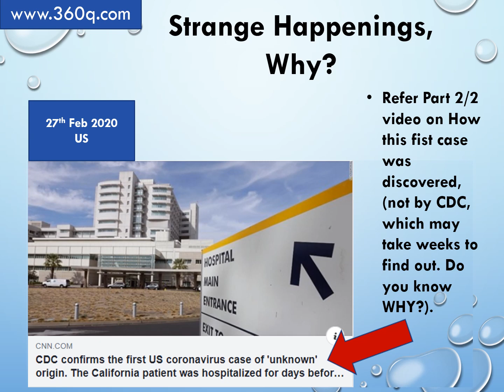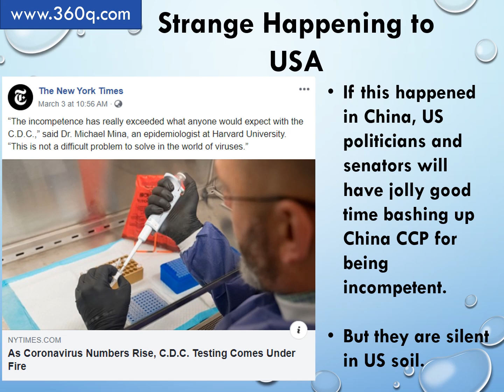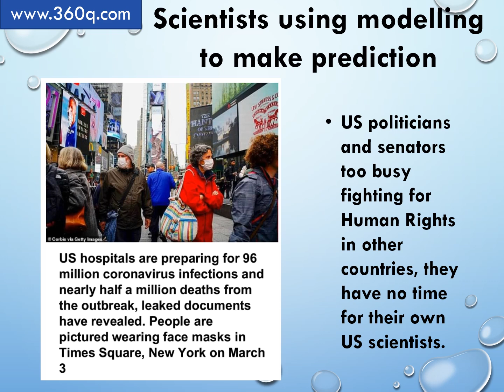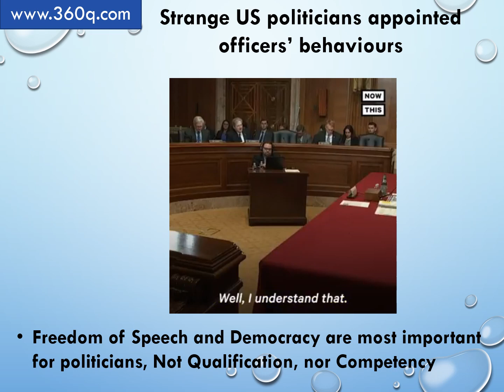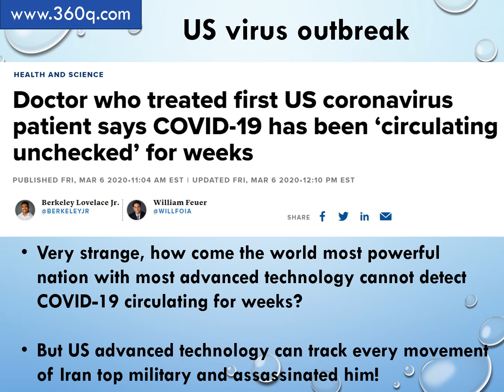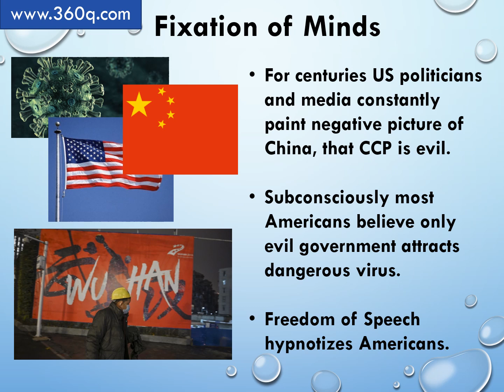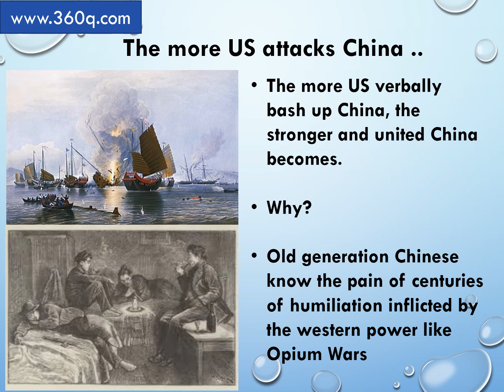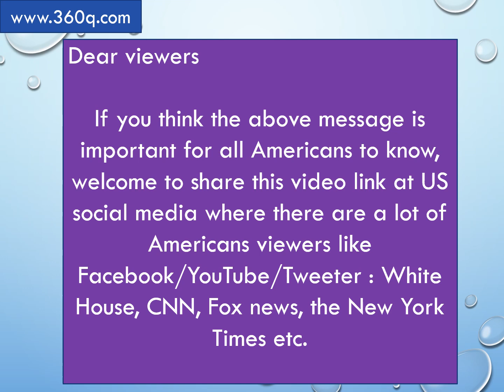Strange Happenings in America during Coronavirus Crisis (Part 1/2)